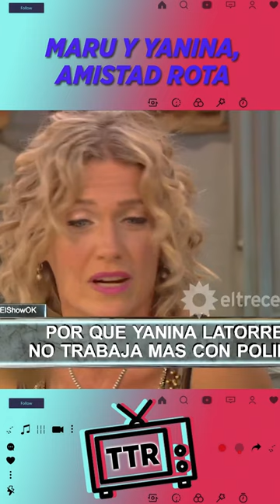La amistad de Maru Botana y Yanina Latorre se hizo torta.